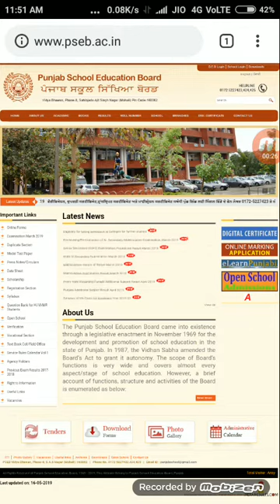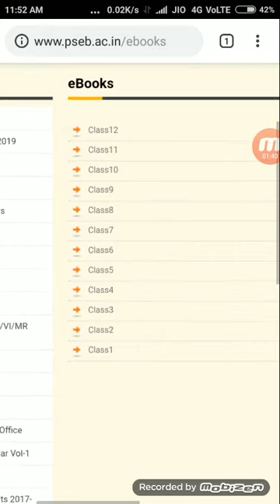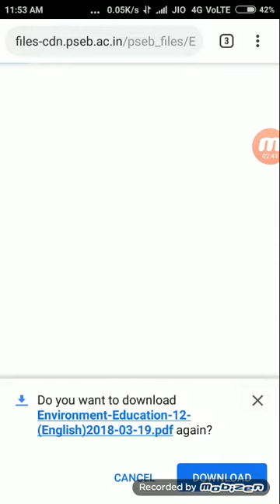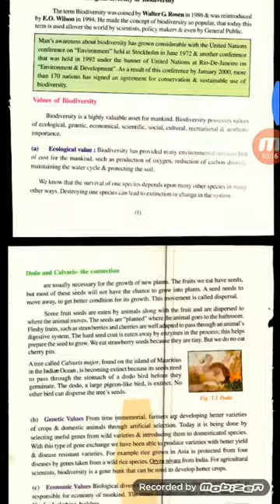Online books DOWNLOAD KRO PSEB any class !!